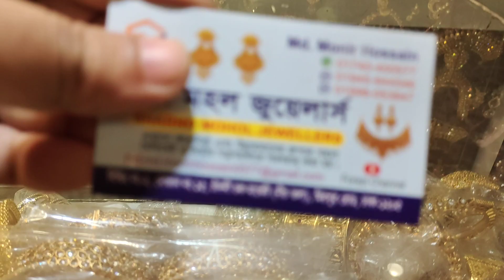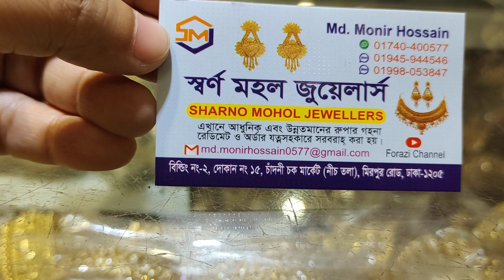ঈদের স্পেশাল কুন্দন নেকলেস সেট কিনুন/Kundon Necklace Set price.